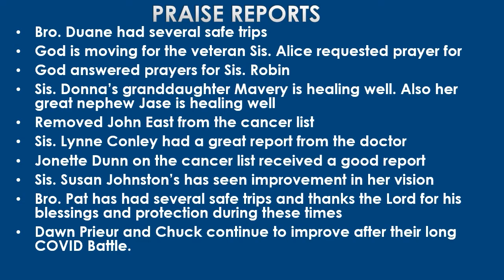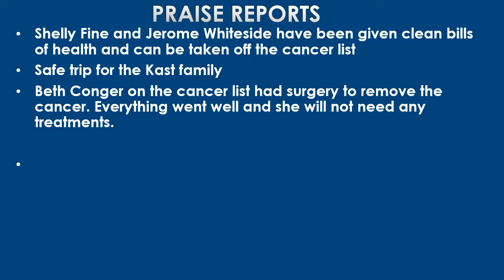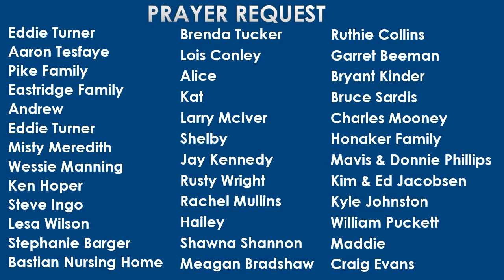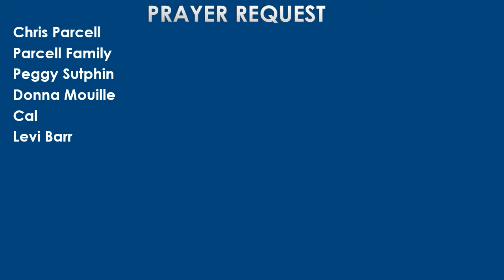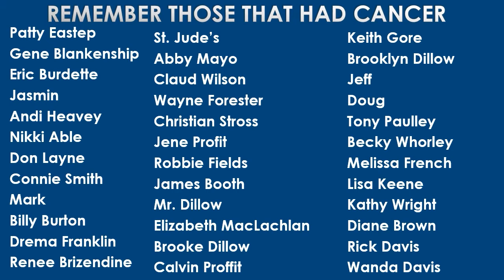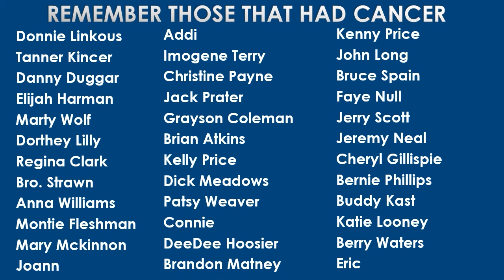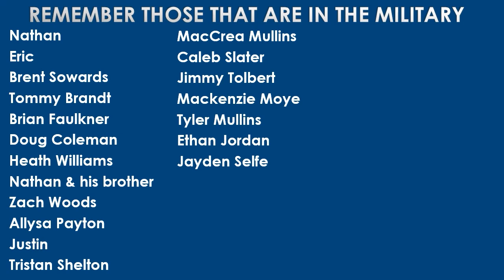Your First Love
Bro. Duane Bailey - Your First Love - March 19, 2021